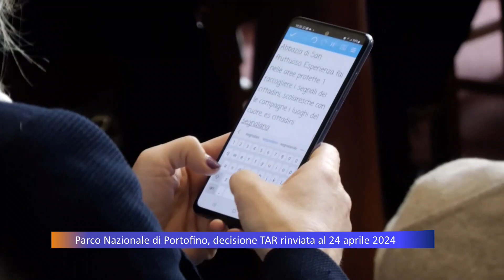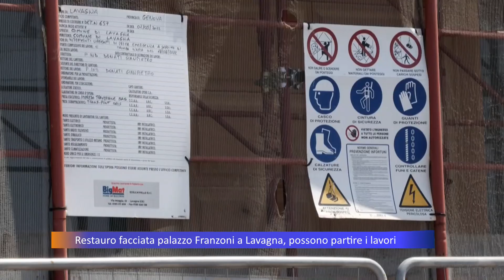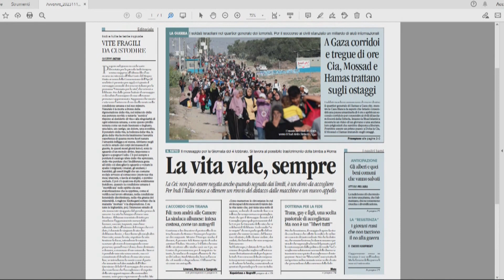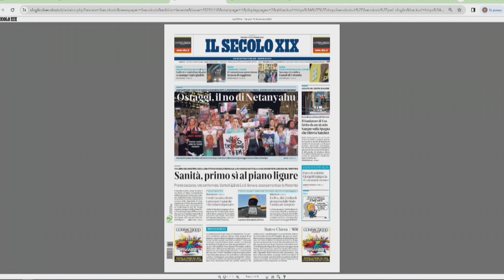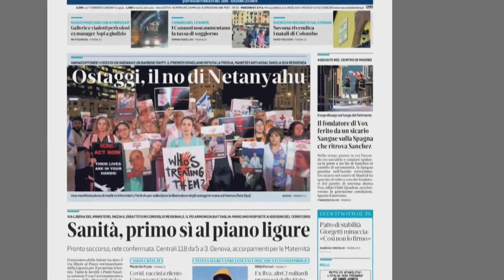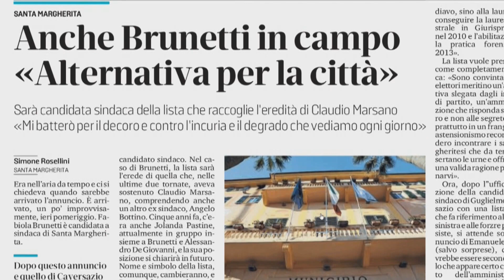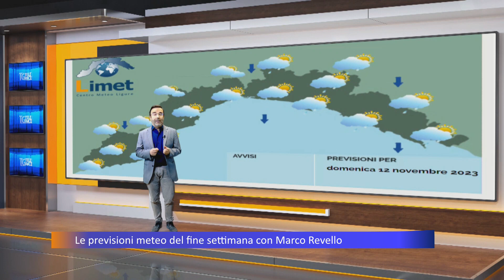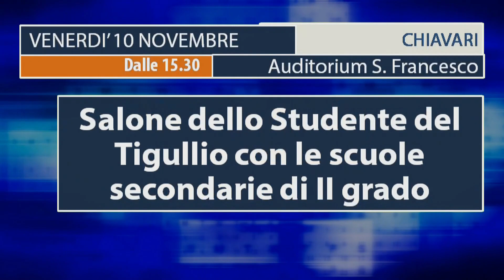TG Telepace - edizione delle 13 - 10/11/2023